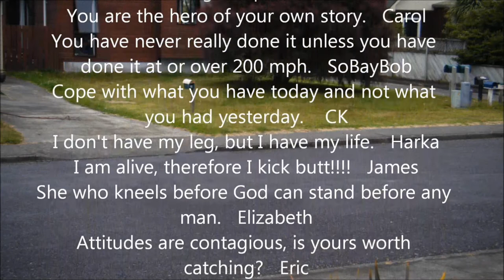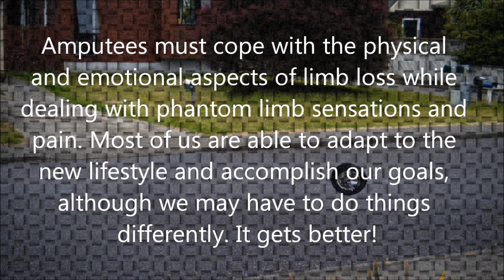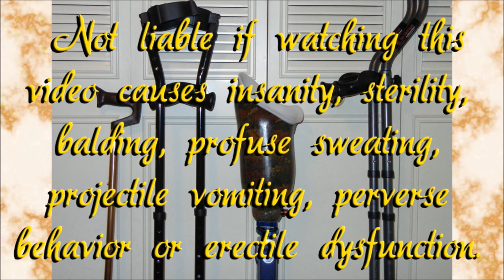Amp1HD1080p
1080P HD video by and for amputees. Best viewed in large player 1080p mode. Includes photos of amputees and quotes from some of the members on Less Than Four, a social network for amputees. My sence of humor is sometimes warped. Apologies in advance if anyone is offended. If you're wondering who the unsuspecting star of the crudely done animation is, a short version of Blair's story is